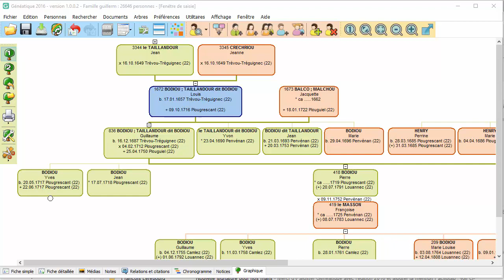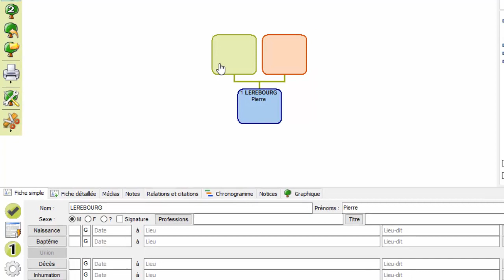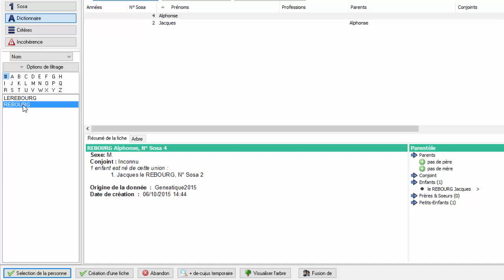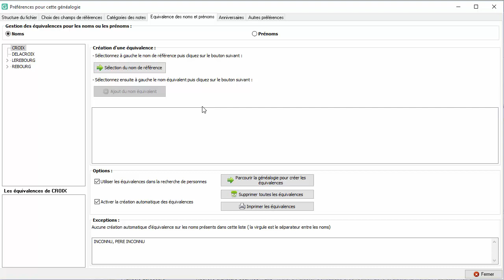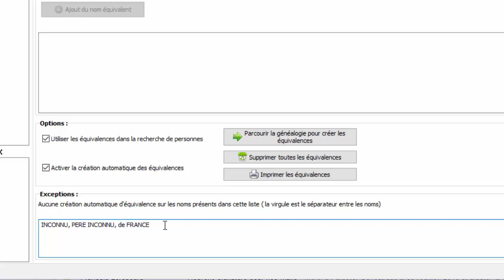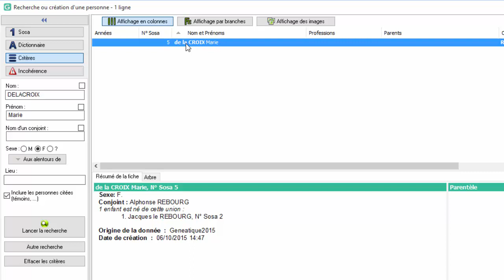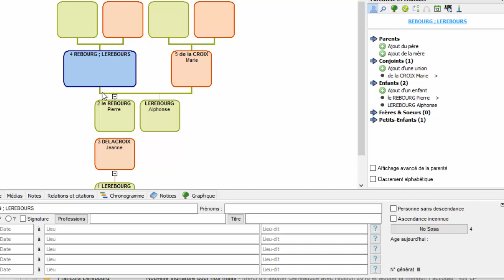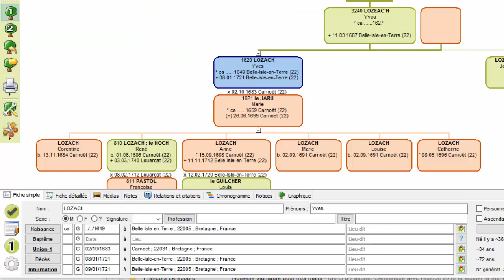Saisir et gèrer les variantes des noms de famille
Cette vidéo vous explique comment saisir un nom de famille, gèrer les différentes orthographes grâce aux équivalences.

Nouveauté de Généatique 2016 :
Lors de la création d'un père ou d'un enfant, le logiciel crée automatiquement une équivalence entre les noms si l'orthographe est différente (Ex: DELAMOTTE, de la MOTTE, DELAMOTHE). Cela évite ensuite de créer des doublons.

Deux options sont ajoutées afin de mieux gérer les différentes orthographes :

    On peut choisir de ne pas créer d'équivalences automatiquement.
    On peut indiquer les noms pour lesquels, on ne crée pas d'équivalences afin d'éviter des variantes erronés